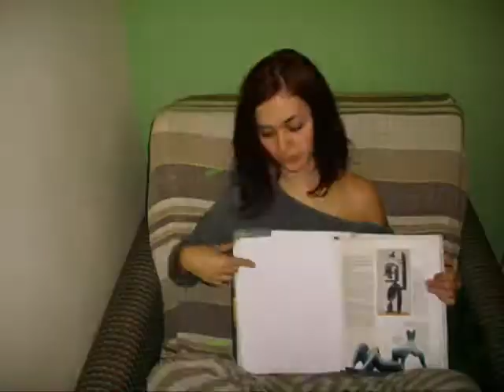Stop Motion Video (My college project)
This is my first stop motion video... (By Marko & Bubi)